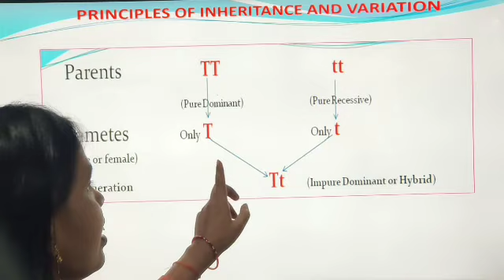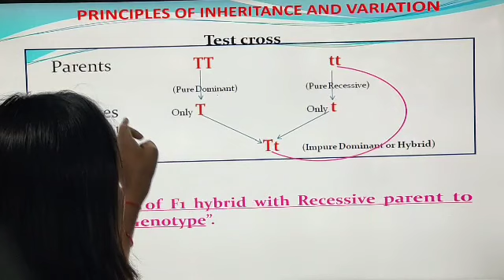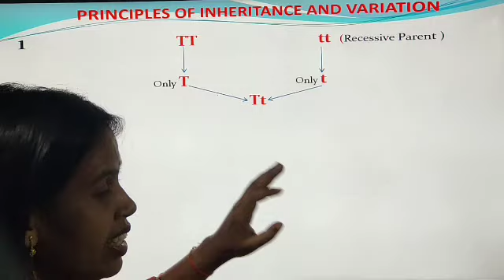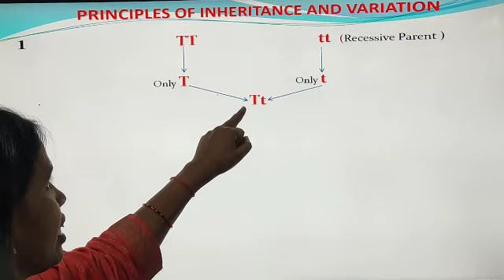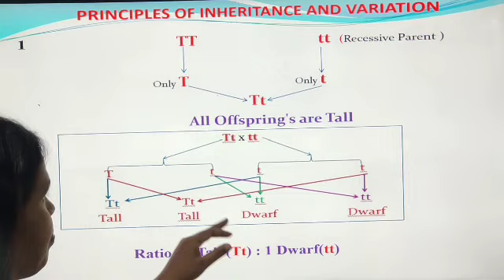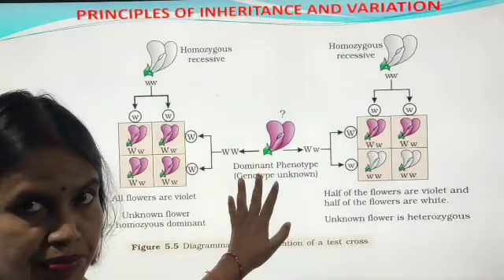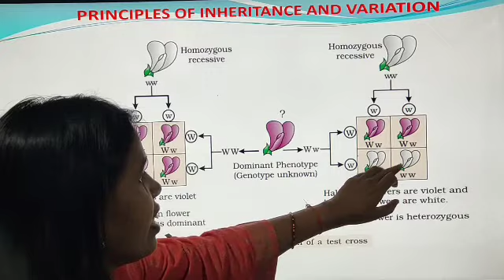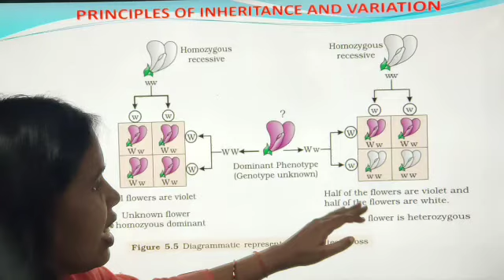Class-12 | Biology | Principles of Inheritance and Variation | Part 3 | Test Cross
By - Nirmala Mam